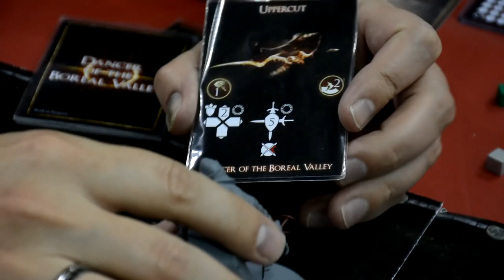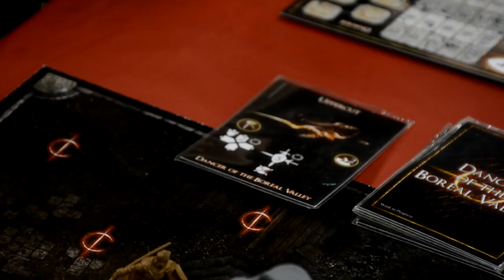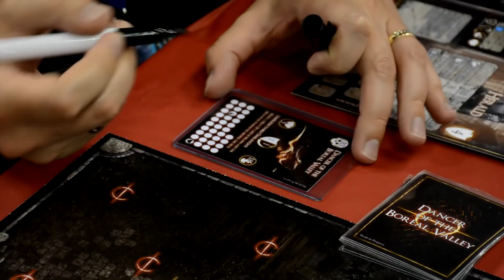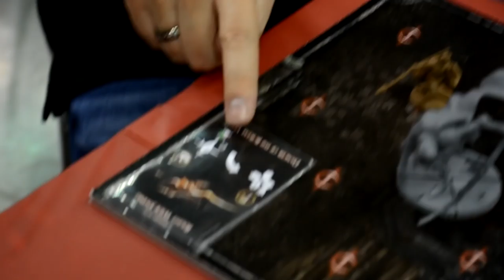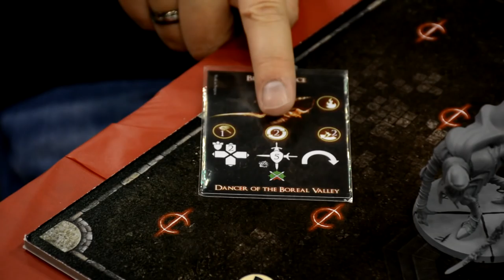Learn to Play Presents: Gen Con 2016 Coverage: Dark Souls by Steamforge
I got a chance to talk with Steamforge about their new Dark Souls board game. We got to see a little more of the player boards and some of the cards that players will have as well as more of the dice and mechanics of the game.